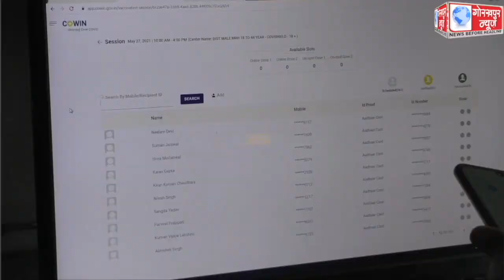जनपद में जिला अस्पताल सहित 40 केंद्रों पर 18 साल के ऊपर के 8,628 तथा 34 केंद्रों पर 45 साल से ऊपर के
जनपद में जिला अस्पताल सहित 40 केंद्रों पर 18 साल के ऊपर के 8,628 तथा 34 केंद्रों पर 45 साल से ऊपर के 1,998 लोगो सहित 10,626 नागरिकों का किया गया वैक्सिनेशन,सीएमओ ने कहा,कोरोना की लड़ाई में वैक्सिनेशन है अहम हथियार,जरूर कराये वैक्सिनेशन